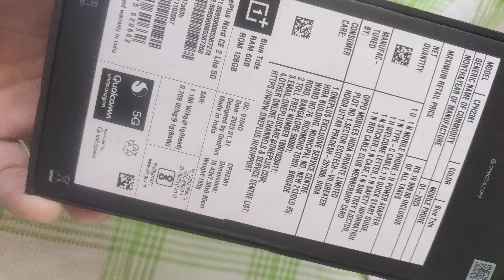new mobile oneplus open